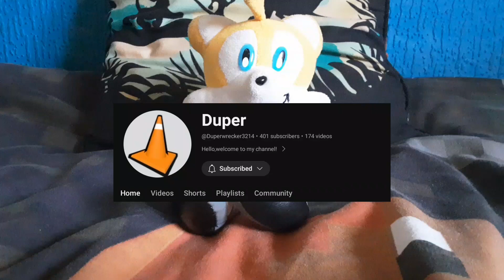A Birthday. A Congratulations. And An Announcement!